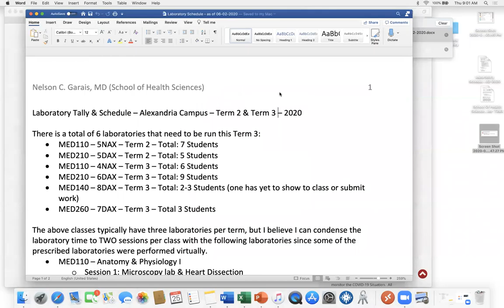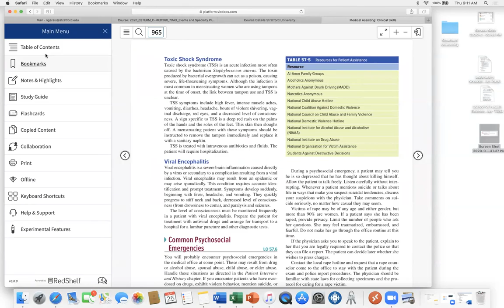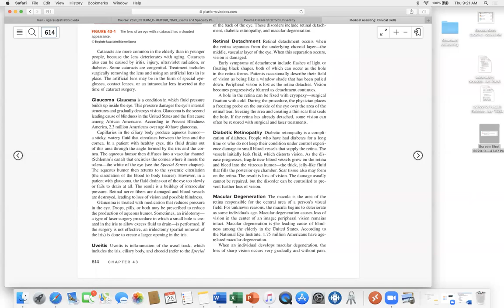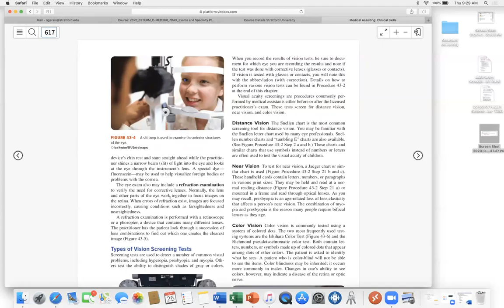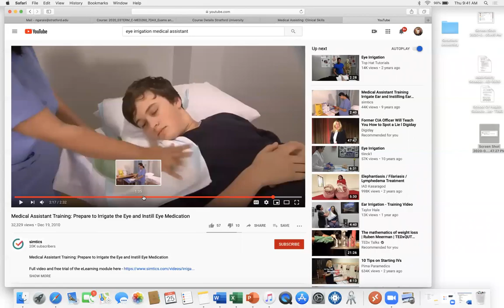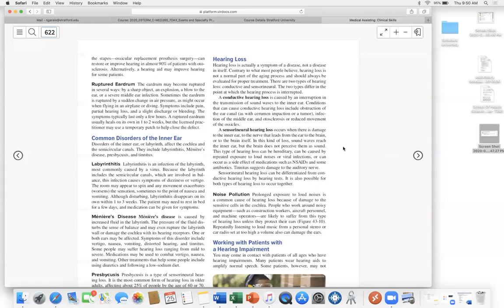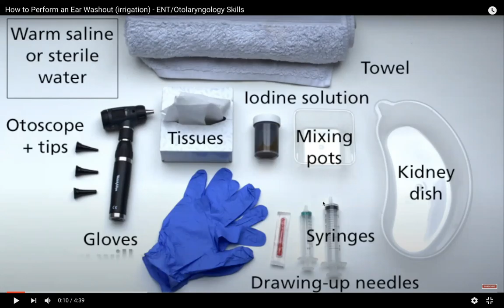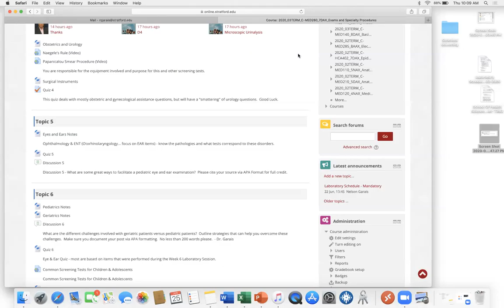MED260 ZOOM 06 25 2020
Special Procedures - Ophthalmology / ENT - Stratford University - Alexandria Campus - Nelson C. Garais, MD - Week 5 MED260 Lecture